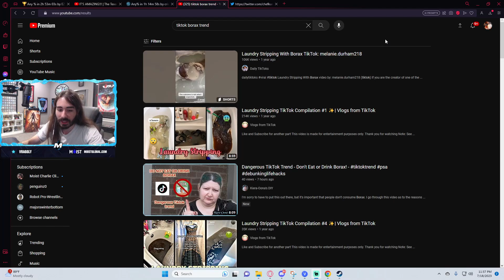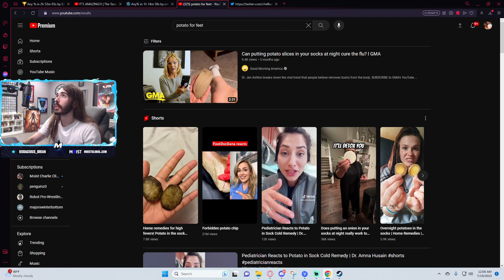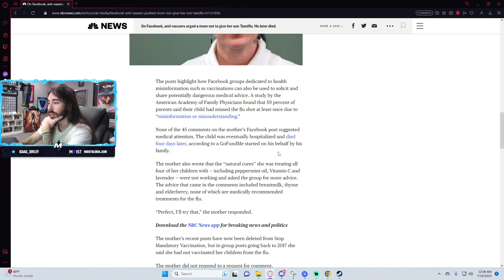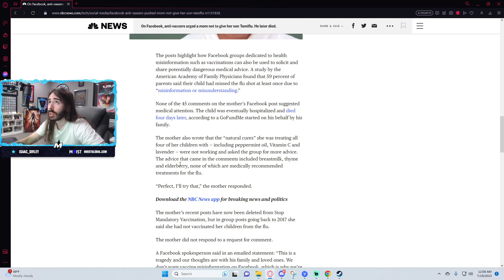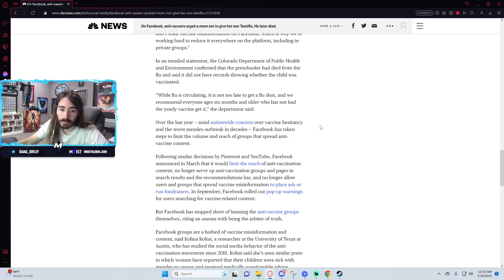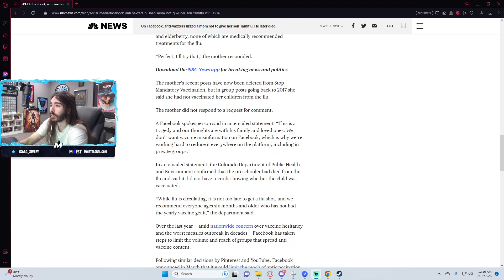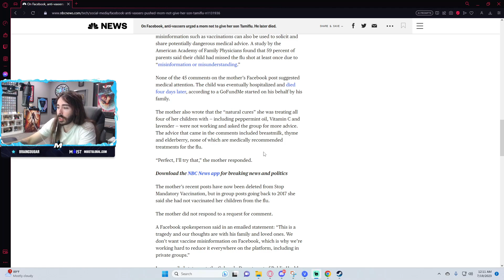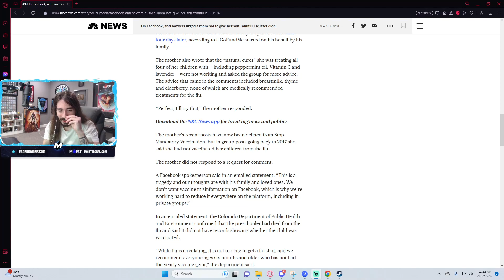Potatoes on Feet will Cure Anything [July 18th 2023]